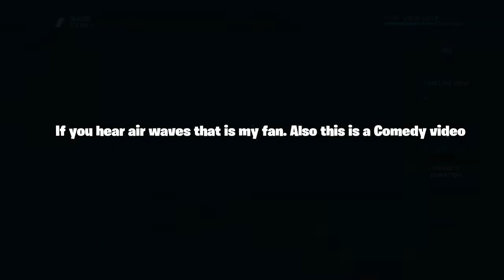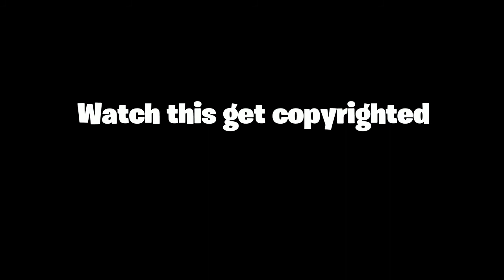The workings of a montage